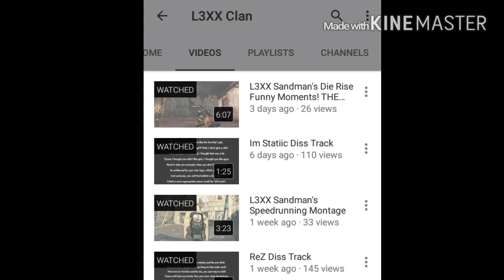RC continues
Hey guys hope you enjoyed this video if you did knock out that like button hit that subscribe and comment down below for more videos and of course eat a cookie and have a nice day!!

Cinchgaming.com

Fatalgrips.com